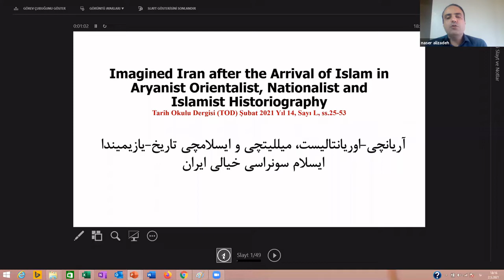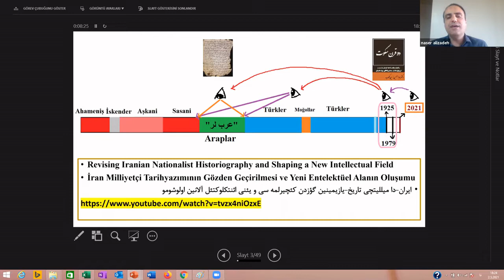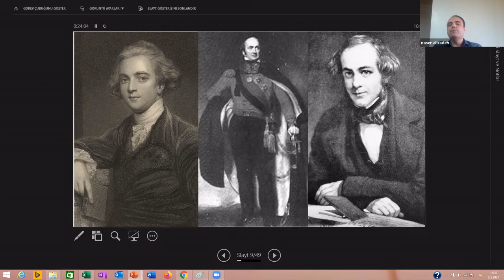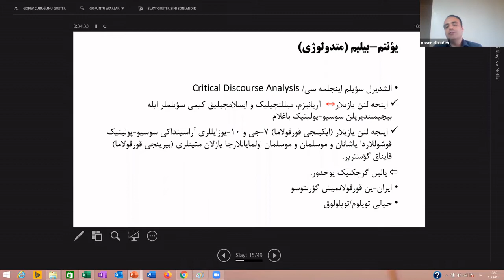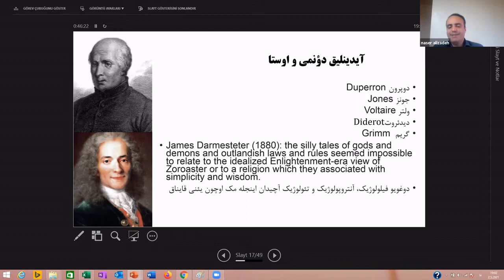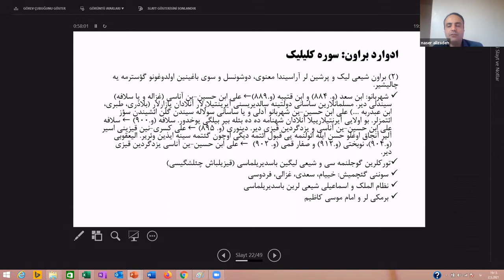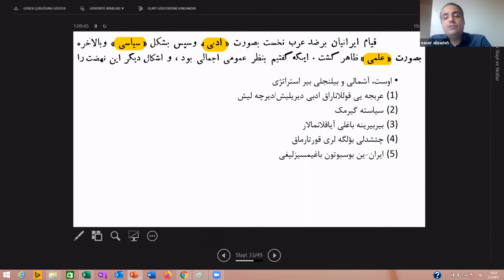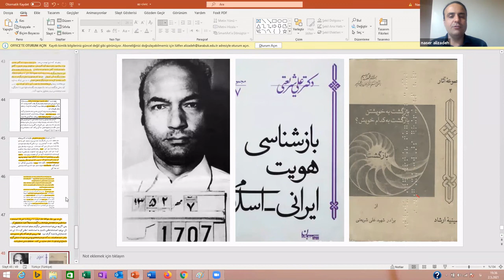Aryanist Oryantalist Milliyətçi və İslamçı Tarixyazımında İslamSonrası Xəyali İran/Dr.Nasir Alizadeh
AZ Civic Nation scheduled Zoom meeting.

Topic:
Aryanist Oryantalist, Milliyətçi və İslamçı Tarixyazımında İslam Sonrası Xəyali İran

Dr. Nasir Alizadeh